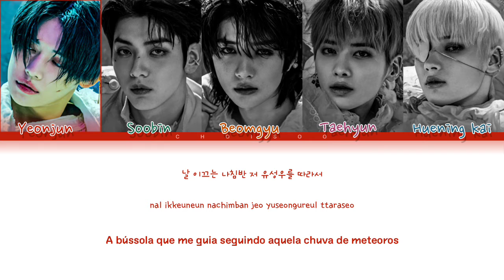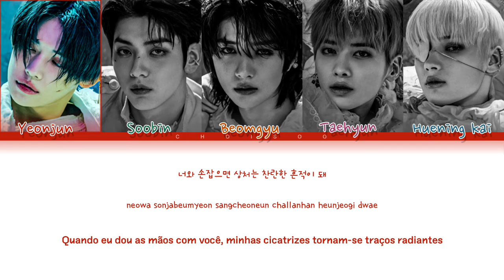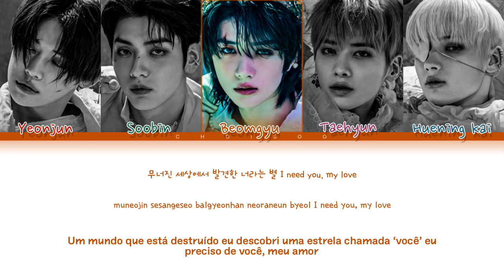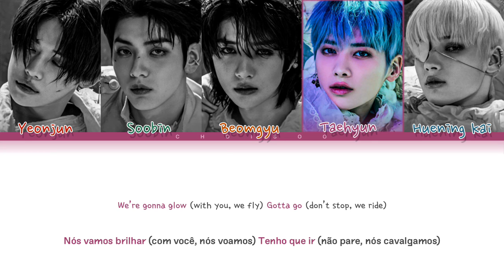TXT (투모로우바이투게더) – 'Dear Sputnik (디어 스푸트니크)' (Color Coded Lyrics Han/Pt/Rom/가사)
Todos os direitos administrado por HYBE ENTERTAINMENT.

Han/Rom by: ColorCodedLyrics
Pt by: Euzinha (Amanda)

❥ Artista: TXT (투모로우바이투게더)
❥ Álbum: The Chaos Chapter: Freeze
❥ Ano: 2021

• Membros: Yeonjun | Soobin | Beomgyu | Taehyun | Huening kai

• My Bias: Yeonjun
• My Utt: Taehyun